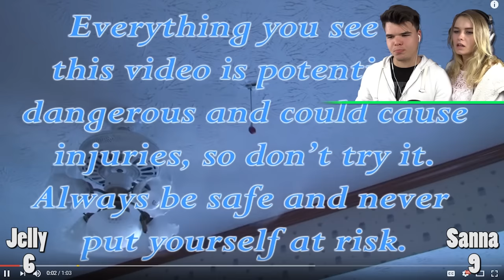TRY NOT TO LAUGH CHALLENGE w/ GIRLFRIEND